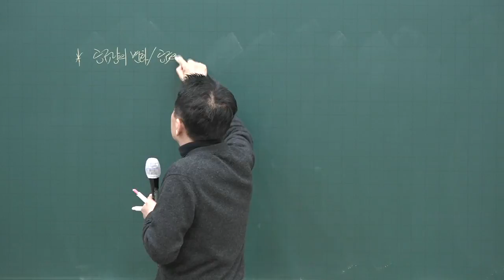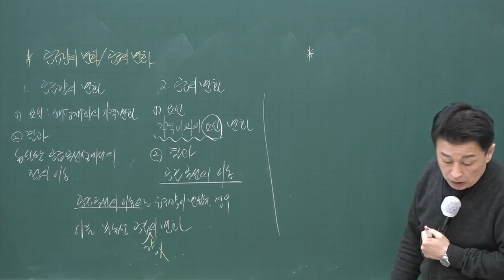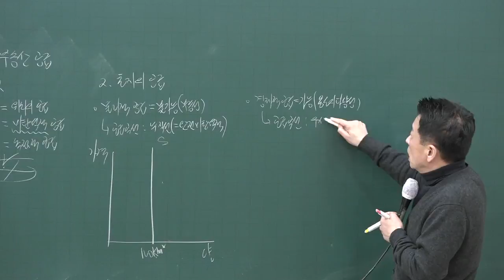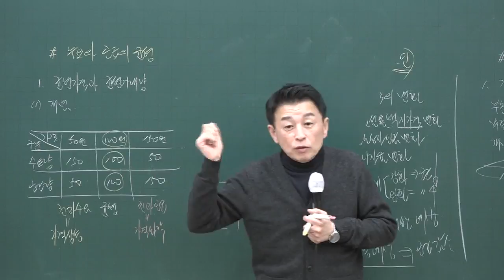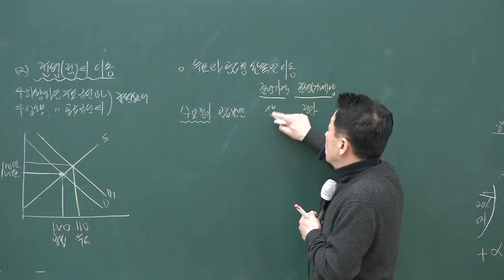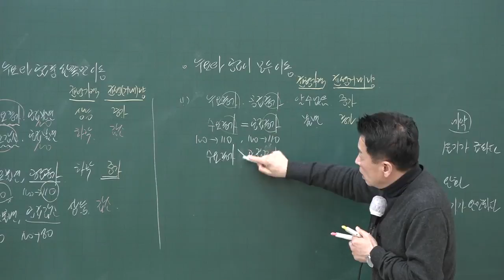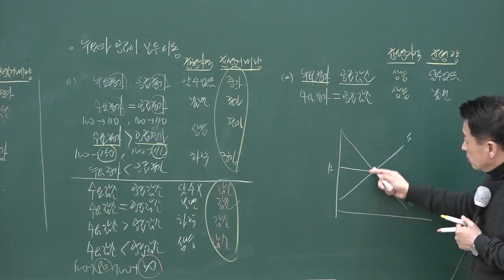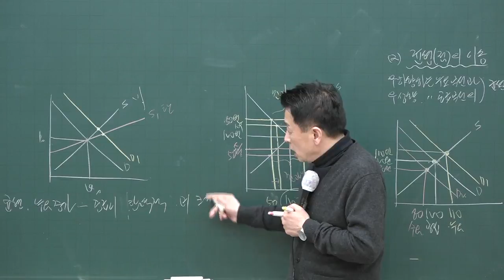[공전무] 2020년 공인중개사 부동산학개론 공급량의 변화와 공급의 변화 고급이론 3-7